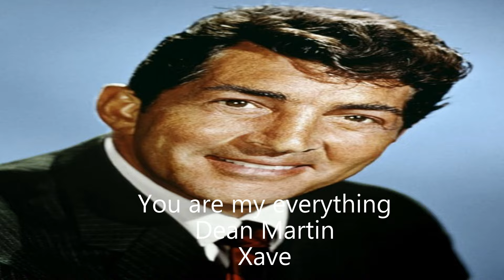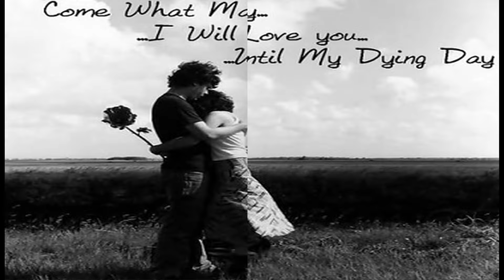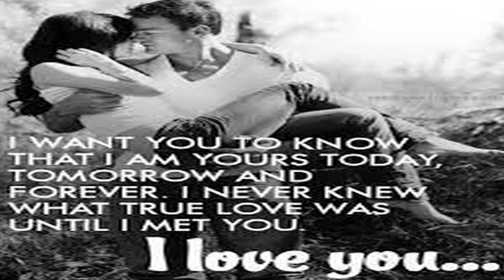You are my everything van Dean Martin